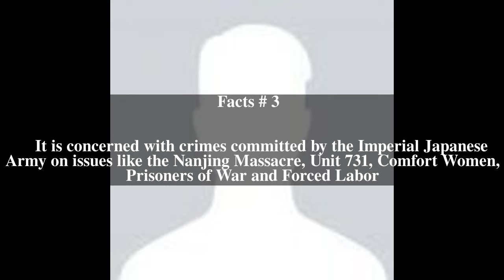Global Alliance for Preserving the History of WWII in Asia Top # 5 Facts